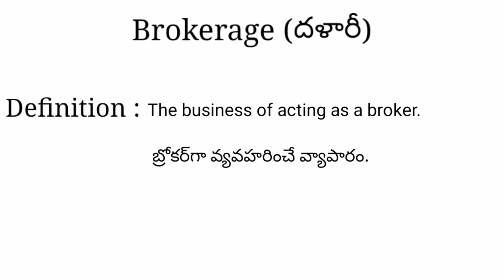Brokerage meaning in telugu with examples | Brokerage తెలుగు లో అర్థం @Meaning in Telugu